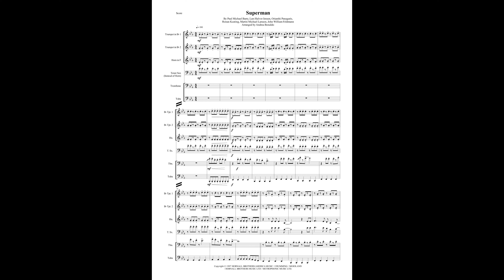Superman (Goldfinger) for brass quintet with sheet music (link in description)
Title: Superman
Composer / Arranger: Goldfinger / A. Bonaldo
Instrumentation: Brass Quintet
Grade: 4